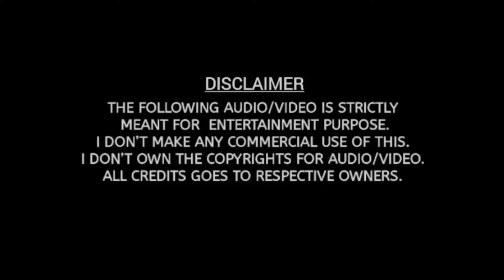Mathimukhi Malathi | HD Video Song | Vazhunnor | Suresh Gopi | Samyuktha Varma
Presenting 1080p UHD of Mathimukhi Malathi Song on PCM UNCOMPRESSED AUDIO SOUND EFFECT

SONG DETAILS
Song   : Mathimukhi Malathi..
Movie : Vazhunnor
Lyricist: Gireesh Puthenchery
Singers: Sreenivas, KS Chithra